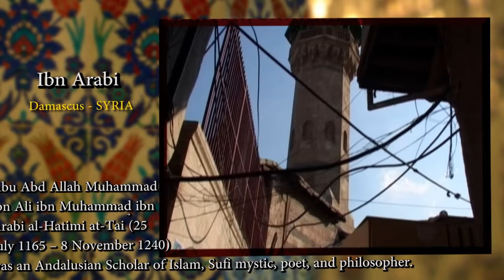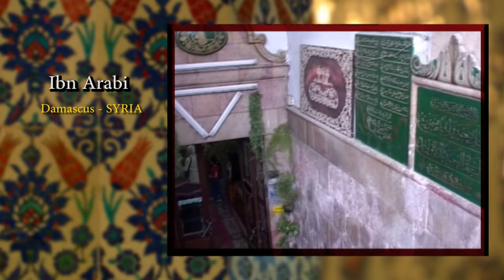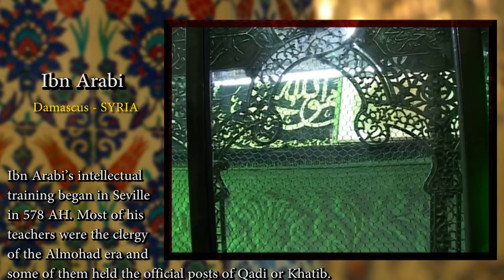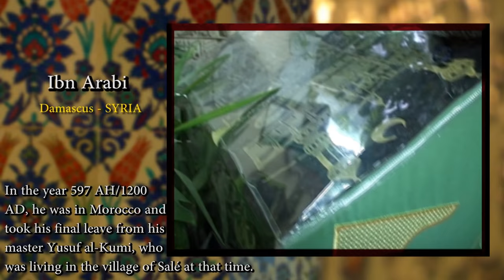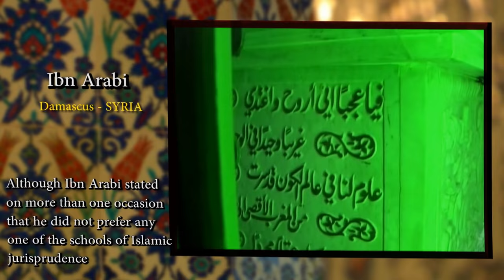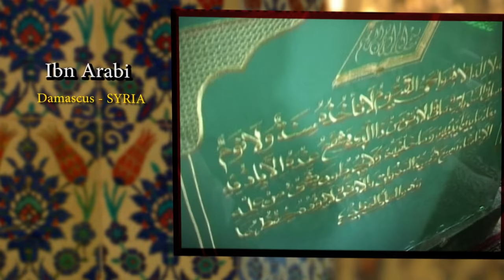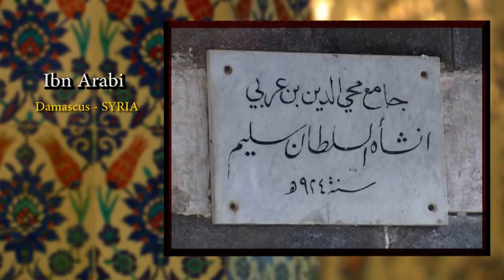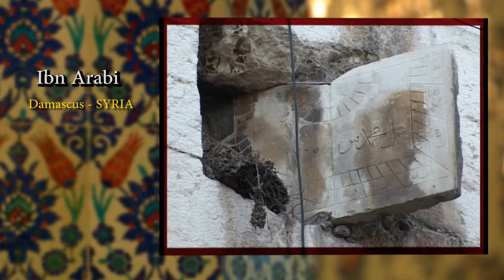Ibn Arabi | Shrine in Damascus-Syria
Abu Abd Allāh Muḥammad ibn Ali ibn Muḥammad ibn Arabi al-Ḥatimi aṭ-Ṭai ‎(25 July 1165 – 8 November 1240) was an Andalusian Scholar of Islam, Sufi mystic, poet, and philosopher. He is renowned by some practitioners of Sufism as "the greatest master" and also as a genuine saint.
Ibn ‘Arabī’s intellectual training began in Seville in 578 AH. Most of his teachers were the clergy of the Almohad era and some of them held the official posts of Qadi or Khatib.
His spiritual mentor in Fes was Mohammed ibn Qasim al-Tamimi.
In the year 597 AH/1200 AD, he was in Morocco and took his final leave from his master Yūsuf al-Kūmī, who was living in the village of Salé at that time.

►Ottoman Mystic Music
►Contemplation In Islam
►Spiritual Leaders
►Malcolm X
►Islamic Information
►Only Ney Recital | Relax Music